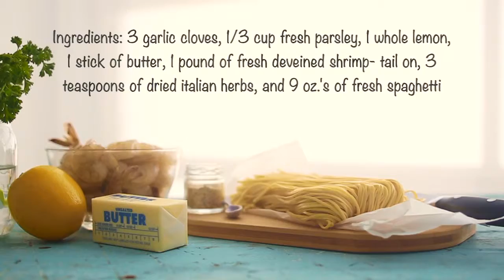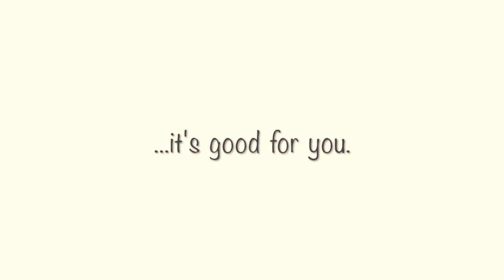Lemon Garlic Shrimp Video Recipe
Learn how to make Lemon Garlic Shrimp for your special someone on a big occasion.  Quick and simple.  Photography and editing by James and James Productions.